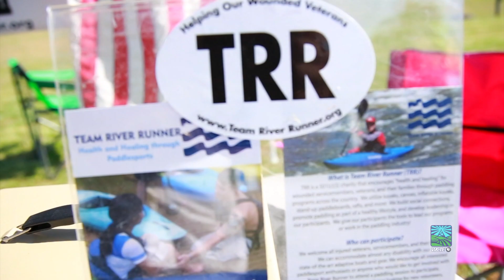Muddy Rivers Festival | Overton Co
We head down to Waterloo, TN located in Overton County to join producer Logan Hartman, for the 3rd annual Muddy River Festival and explore this family oriented musical farm.